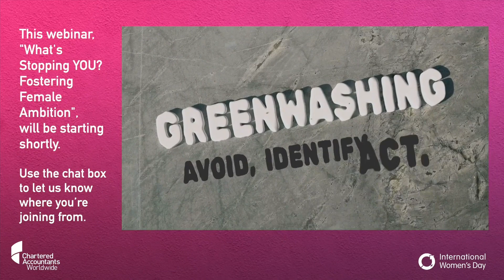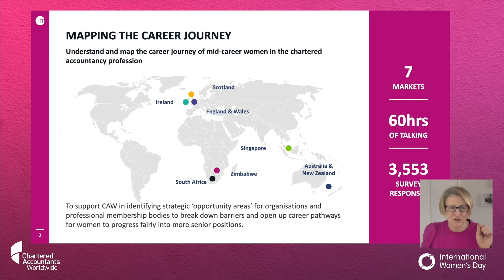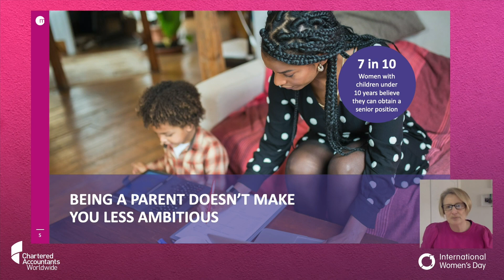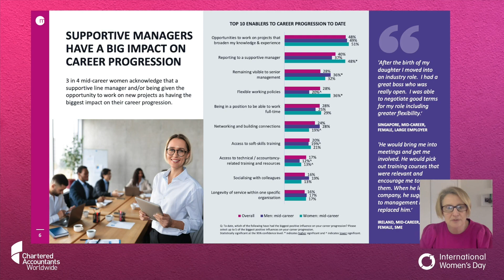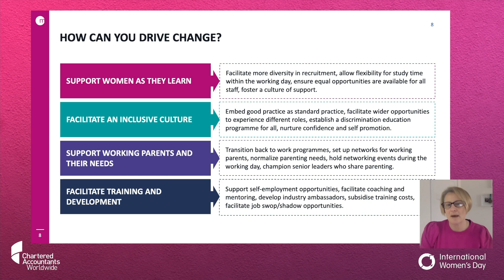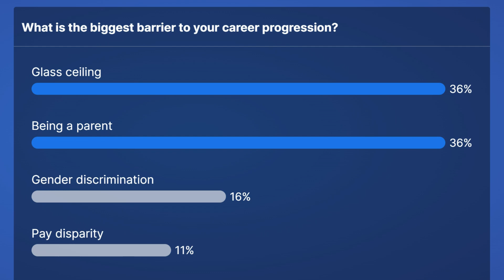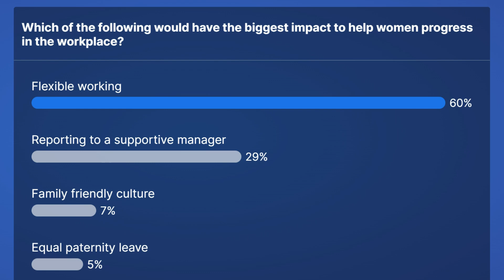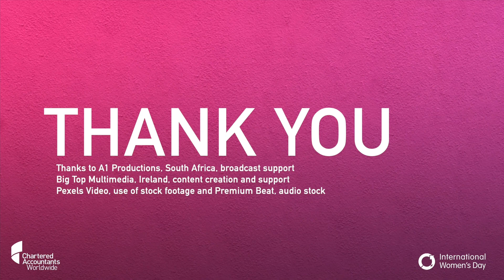What’s stopping YOU? Fostering female ambition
In this webinar we reveal and debate our survey findings and delve into the opportunities and challenges for women in the profession, their employers and the lessons we can learn.

What is clear from the findings is that our profession has a long way to go on its ‘levelling up’ journey with mid-career women facing a variety of challenges that men do not. It is important that employers recognise the talent these mid-career women possess and work to nurture and retain that talent – especially when many organisations are facing a recruitment crisis and are struggling to engage experienced staff.

The webinar features the following speakers:

Ainslie van Onselen
Chief Executive Officer, Chartered Accountants Australia and New Zealand

Sinead Donovan, Chairperson of Grant Thornton and incoming President of the Institute of Chartered Accountants in Ireland

Zimkita Mabindla, Partner – Consumer, Industrial & Mining – Audit, KPMG Inc

Dr. Sarah Jenkins, Director Magenta

Joe Consedine, Director, Champions for Change and Global Women Advocacy, Global Women

Clive Bellingham CA, Deputy President, ICAS